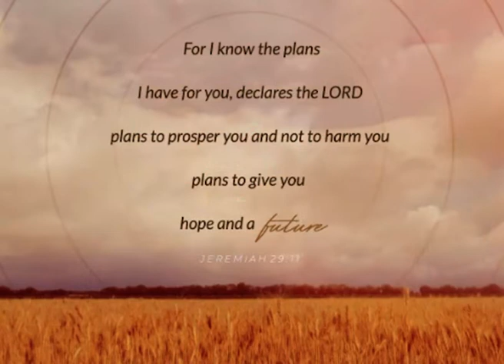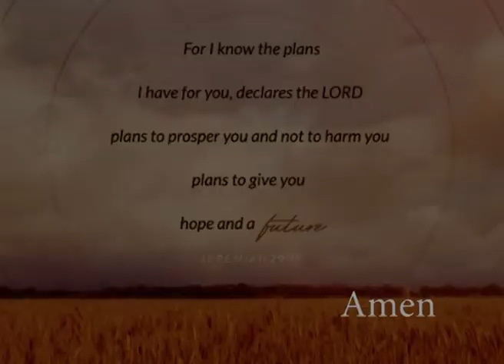Destiny | Ps. Diogo Fernandes | The New Jerusalem Ministries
Do you at times feel hopeless and say to yourself 'I have no purpose in life'? Has the devil been speaking to you lately and has literally turned your smile upside down? Then this word is for you. Do not worry about your tomorrow because your God has a destiny for you; a bright and a brilliant future which He himself has planned because He cares for you.

In Jesus we are blessed🙌🏻🌠.